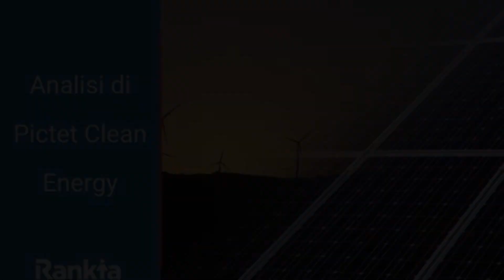Cos'è Pictet per Te?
Pictet per Te: conoscere la finanza, comprendere i trend, investire consapevolmente